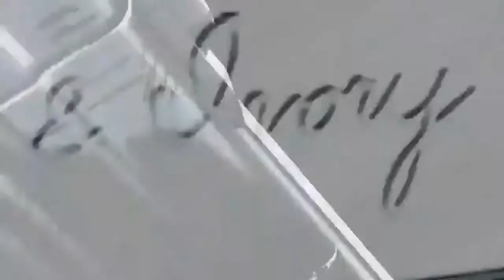SJSK INTRO 2